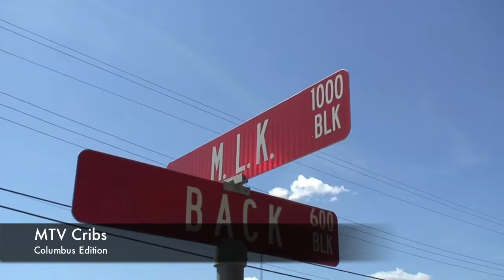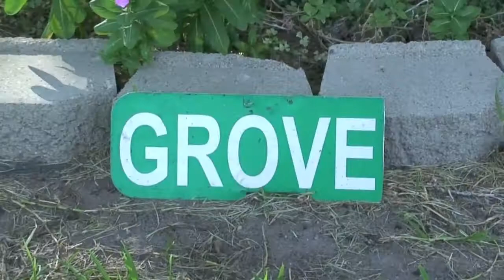Thomas-Perry Reunion '11 Fish Fry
Thomas-Perry Family Reunion Fish Fry, Columbus, TX on August 6, 2011.